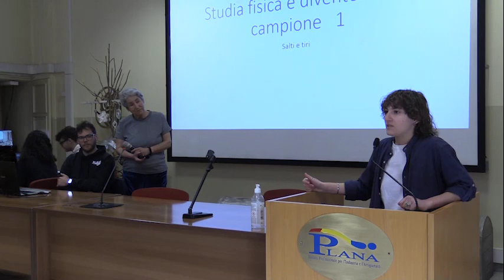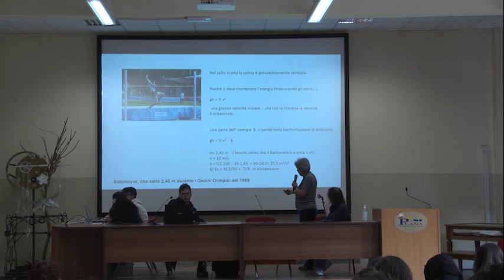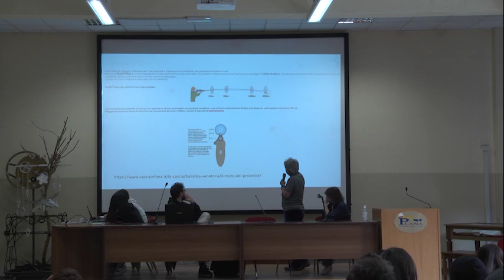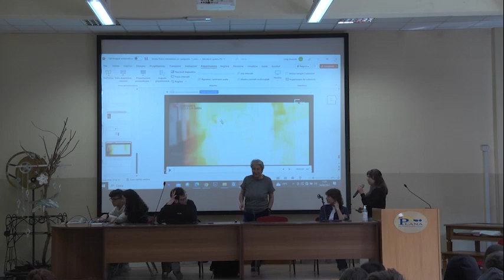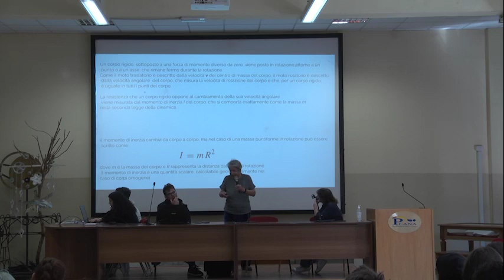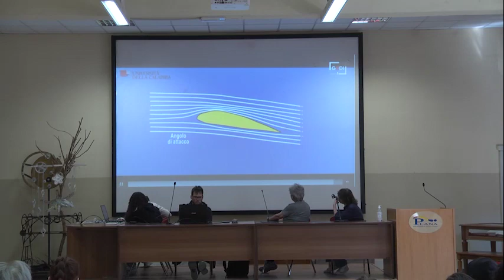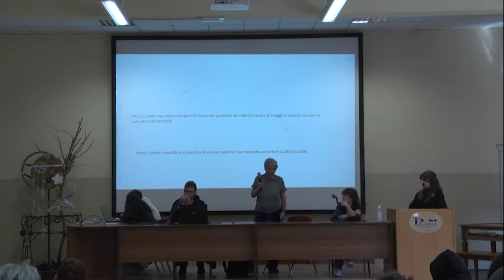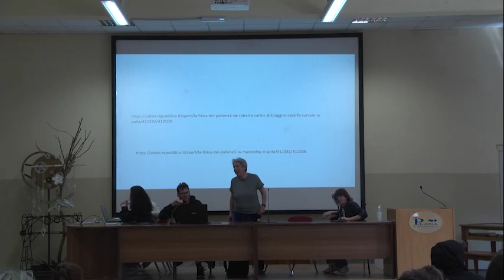Conferenza "Fisica dello sport"- 14 aprile 2023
Conferenza della prof.ssa Guiot, docente ordinario di Fisica presso il Dipartimento di Neuroscienze dell'Università di Torino.
L'incontro rientra nel ciclo di conferenze " Planare nella scienza" ed è stato organizzato, moderato e registrato dagli studenti della Web radio.